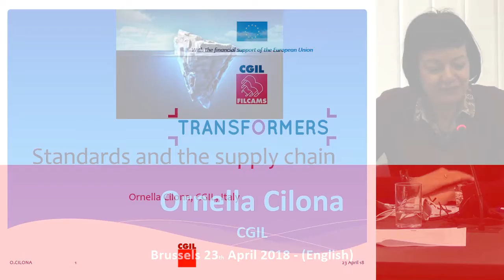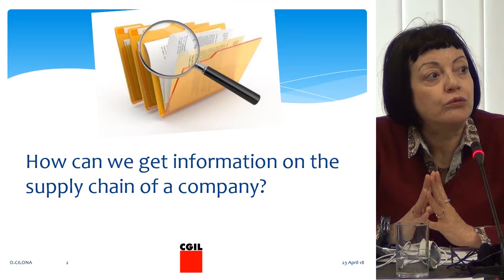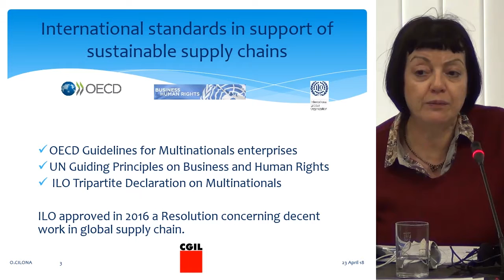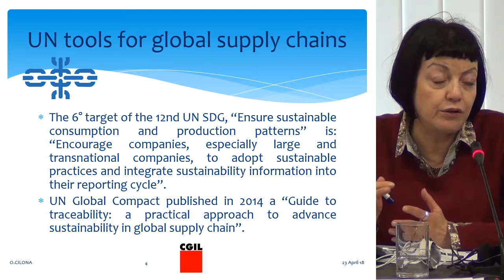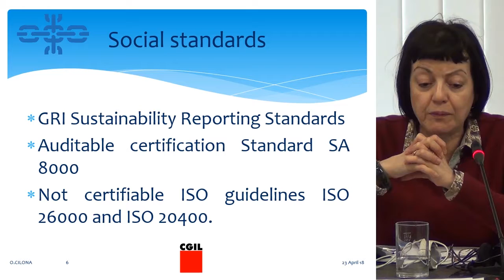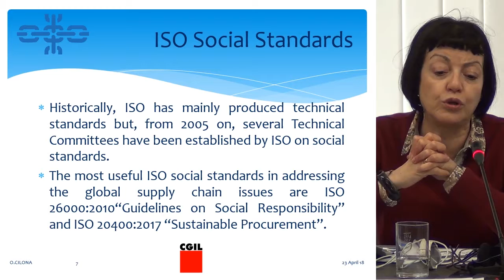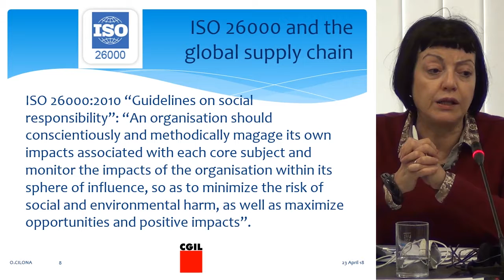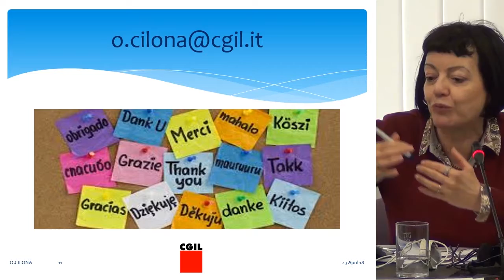Certifications and social standards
Ornella CILONA, CGIL